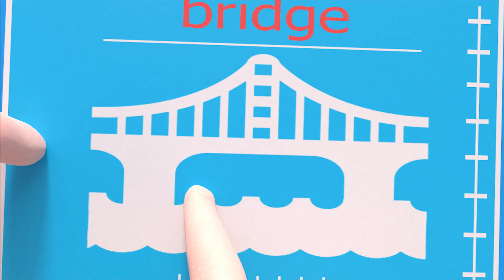Cancion de Bebe Nacido ABCkidtv Español Canciones Infantiles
Cancion de Bebe Nacido